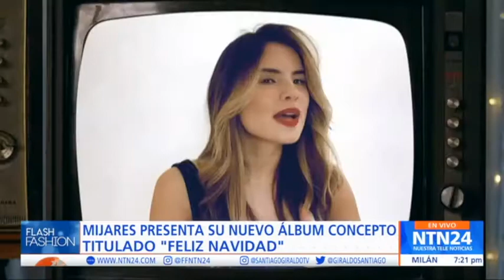La navidad de Manuel Mijares | Santiago Giraldo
Un nuevo disco que promete emocionarnos con los clásicos de Navidad. Un sueño hecho realidad para el cantante y un regalo para todos. En compañía de Yuri, Manuel Mijares, Tatiana y muchos más, la navidad llega con sabor a Manuel Mijares.